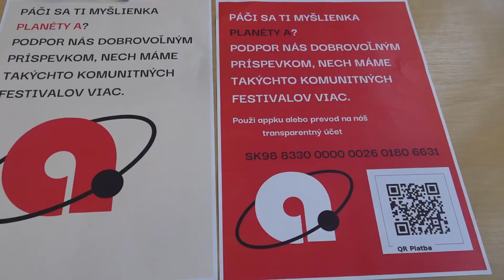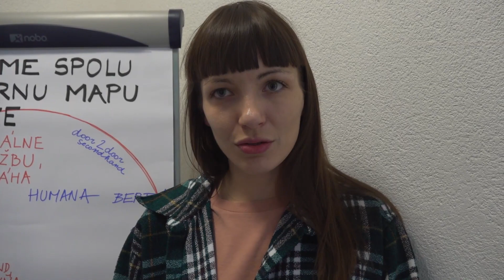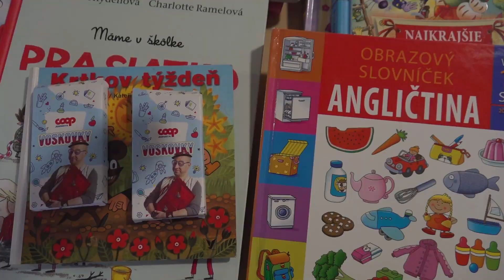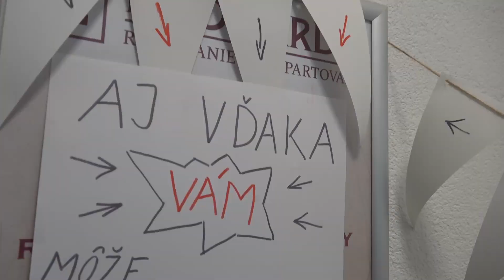Prvý environmentálny festival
Prievidzská galéria Jabloň ožila počas uplynulej soboty environmentálnym minifestivalom. Organizátormi boli mladí ľudia, ktorým záleží na budúcnosti našej planéty, planéty A. Žiadna planéta B totiž zatiaľ neexistuje.